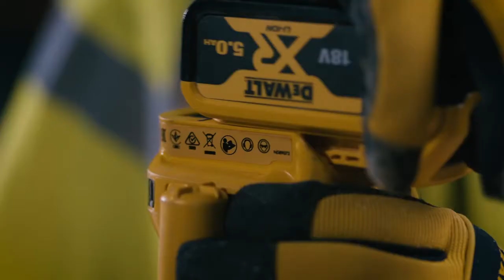Affleureuse défonceuse sans-fil XR DCW604NT 18 V en coffret T-STAK - DEWALT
🔶 Tout savoir sur affleureuse défonceuse sans-fil XR DCW604NT 18 V en coffret T-STAK de DEWALT !

⇩ TOUTES LES INFOS DE CETTE VIDÉO ⇩

L'affleureuse défonceuse DCW604NT de Dewalt est dotée d'un barillet de butée de profondeur à 5 étages afin de réaliser des fraisages de différentes profondeurs, répétitifs avec un minimum de réglage. Elle dispose également d'un moteur intégré dans un robuste carter en aluminium, qui se positionne facilement, rapidement et sans jeu dans l'unité de défonçage ou dans l'unité de copiage. Par ailleurs, le variateur de vitesse électronique permet d'adapter la meilleure vitesse en fonction des matériaux.
Cette affleureuse défonceuse 18 V est conçue avec un design léger et compact afin de simplifier le travail au quotidien de l'utilisateur et son confort. Elle est également dotée de 2 points LED pour plus de visibilité au niveau de la fraise lors de l'application pour assurer encore plus de précision. Quant au démarrage progressif, il réduit les mouvements de la meuleuse et permet une utilisation en toute sécurité.

Caractéristiques techniques :

• Barillet de butée de profondeur à 5 étages
• Moteur Brushless avec frein électronique
• Grande précision avec 2 points LED
• Puissance utile : 930 W
• Plongée : 55 mm
• Taille de la pince : 6 - 8 mm
• Source d'énergie : sans-fil
• Poids : 2,4 kg

➽ Qui sommes-nous ?